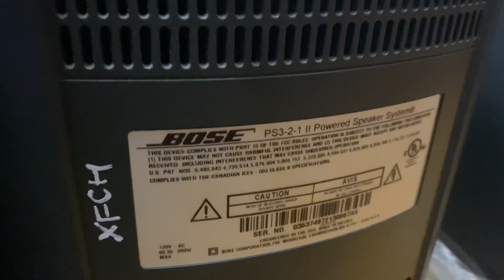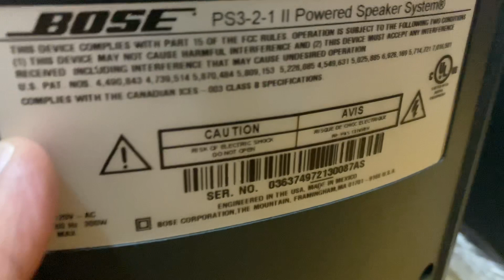Bộ dàn bose giá rẻ 7,8tr full bộ bose mexico